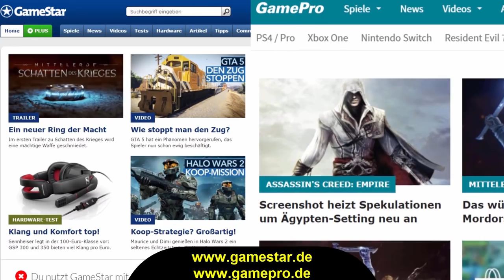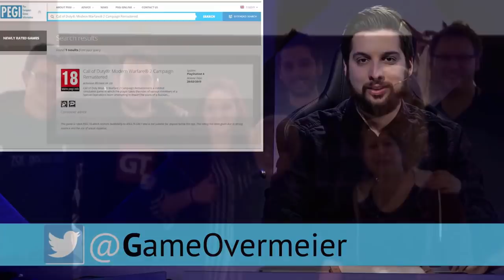Dialect Challenge: Bavarian German with Michael Obermeier (GameStar) | Daveinitely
Dialect Challenge: Bavarian German with Michael Obermeier (GameStar) | Daveinitely - Hey, language enthusiasts and German learners! Welcome back to the Daveinitely channel. In today's video, I'm embarking on a linguistic journey like no other. I'm about to dive headfirst into the fascinating world of Bavarian dialect, and I've got a special guest joining me for this linguistic challenge – none other than Michael Obermeier from GameStar! Michi, a native Bavarian speaker, is here to test my knowledge of the Bavarian dialect, and believe me, it's no small feat. We're going to explore Bavarian German phrases and sayings, and I'll be tasked with deciphering his sentences and expressions straight from the heart of Germany – Bavaria, or as they call it, Bayern.

Can I rise to the challenge and understand the nuances of this unique dialect? Join us on this exciting language adventure to find out!

But that's not all – our journey also takes us deeper into the rich tapestry of the German language and culture. We'll uncover the intricacies that make Bavarian German such a distinct and captivating dialect.

If you're a German learner, a language enthusiast, or just curious about the diversity of languages within Germany, you won't want to miss this. It's an English explanatory video, making it accessible to learners and language lovers from all over the world.

So, are you ready to explore Bavarian German and put your language skills to the test with us?

Together, we'll unlock the wonders of language and culture.

Jan Müller
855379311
Packstation 118
59755 Arnsberg
Germany